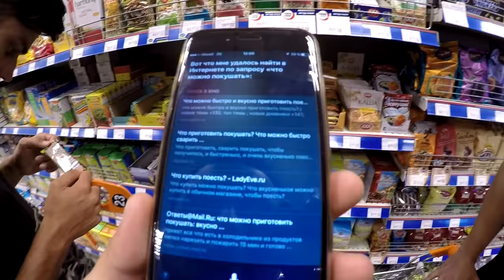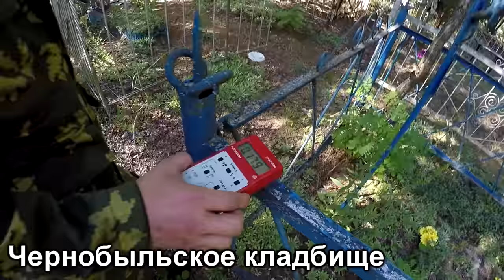VLOG Выезд в Чернобыль нелегалом, проникновение в зону отчуждения | Сергей Трейсер